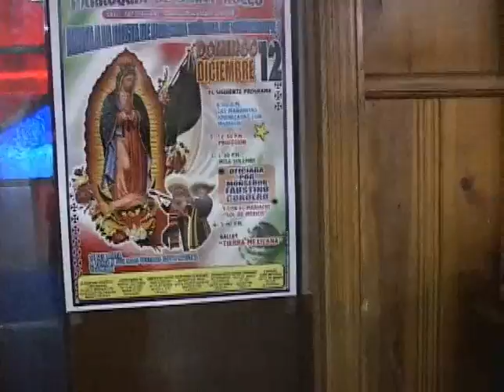TIERRA NUEVA MEXICANA EN IGLESIA san Rocco en Brooklyn, NY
PRESENTACION ESPECIAL TIERRA NUEVA MEXICANA
TIERRA NUEVA